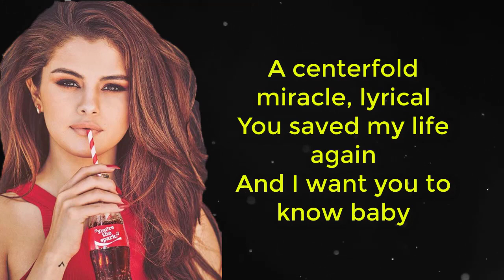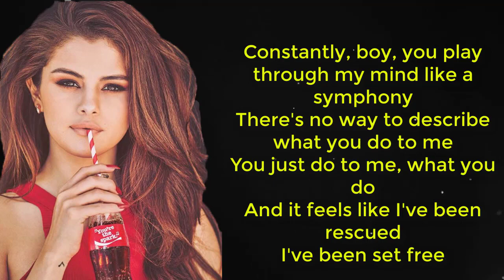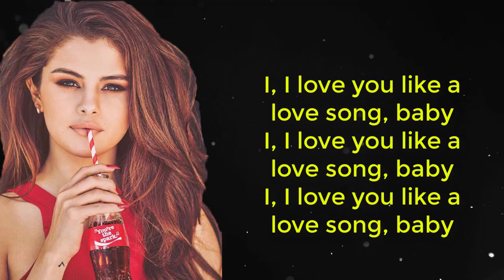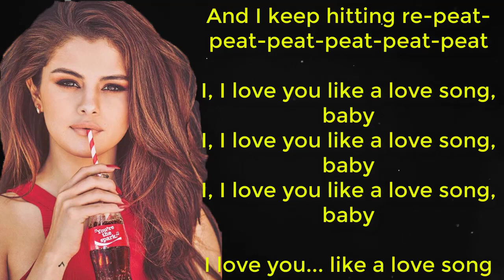Selena Gomez & The Scene - Love You Like A Love Song (Lyrics) ,HD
Catégorie
Musique
Suggérée par UMG
DJ Snake - Taki Taki ft. Selena Gomez, Ozuna, Cardi B
Titre
Love You Like A Love Song (Radio Edit)
Artiste
Selena Gomez & The Scene
Album
When The Sun Goes Down
Auteurs-compositeurs
Tim James, Antonina Armato, Adam Schmalholz
UMG (au nom de Universal Music Canada); ASCAP, Abramus Digital, UMPI, Downtown Music Publishing, AMRA, ARESA, LatinAutor et 26 sociétés de gestion des droits musicaux